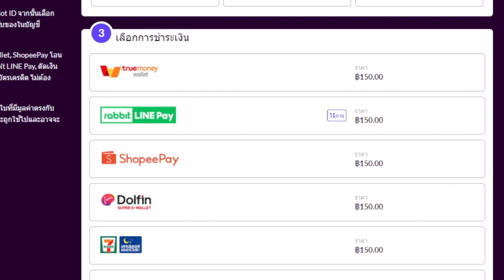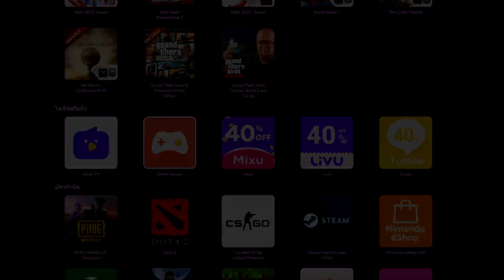เกม Roblox สมัยนี้ภาพมันสวยเกินไปแล้ว !!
อีก 1 เกม Roblox  ที่ภาพสวยแล้วยิงกันสนุกมากๆครับ